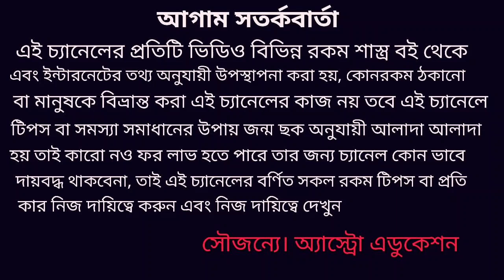Vrisha Rashi May 2020 rashifal!!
বৃষ রাশি মে মাস কেমন যাবে কোন কোন দিকে শুভ কোন দিক থেকে সমস্যা আসতে পারে এই বিষয় নিয়ে এই ভিডিওতে বিস্তারিত আলোচনা করা হয়েছে ধন্যবাদ!